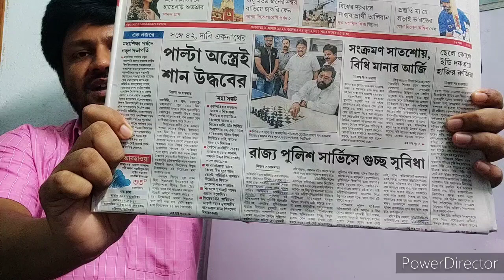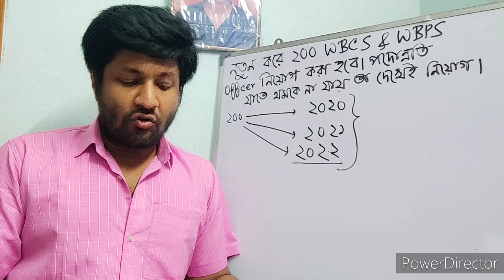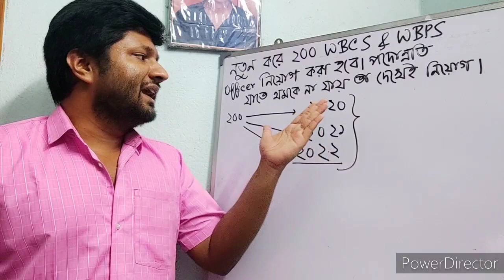WBCS Exe & DSP New Vacancy | Announcement from Nabanna | Will the cut off be decreased | Sukalyan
wbcs New GS online batch started since 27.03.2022. How I do teach